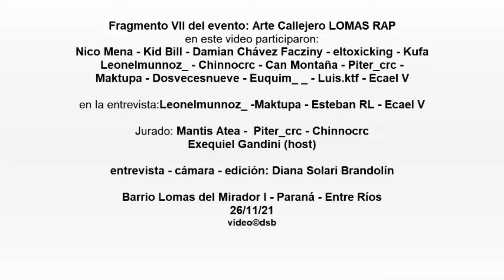2021 VII Arte Callejero Lomas RAP con: eltoxicking, Leonel, Kufa, Maktupa, Ecael V, y otros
Evento de RAP organizado por: Red Puentes-Abordaje Comunitario Problemáticos y Situación de Calle, Secretaria de Extensión Universitaria de DD.HH, Secretaria de escuelas FHAyCS, Comisión vecinal del Barrio Lomas I, Secretaria de Juventudes de la Municipalidad de Paraná, CIC 2 y SICCT UADER.